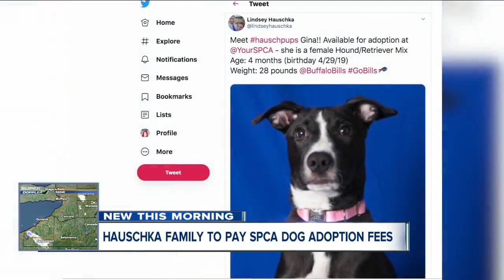It's good! How Lindsey and Stephen Hauschka are turning successful field goals into dog adoptions